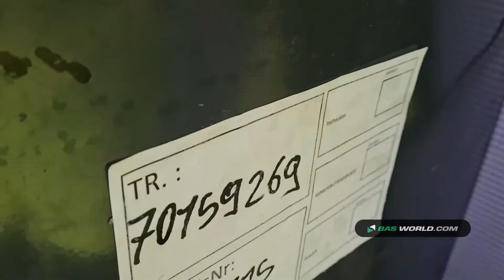70159269 Carnehl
Carnehl